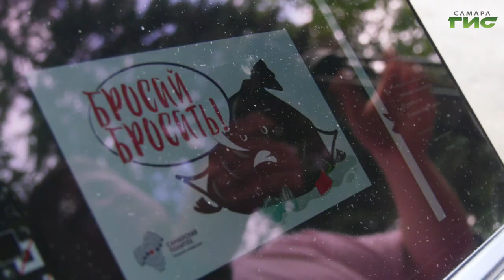Самарский политех запустил в соцсетях экологический проект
Агитационные открытки призывают беречь окружающую среду. Авторы проекта – экологи, дизайнеры и художники. Подробнее в сюжете Елены Малютиной.